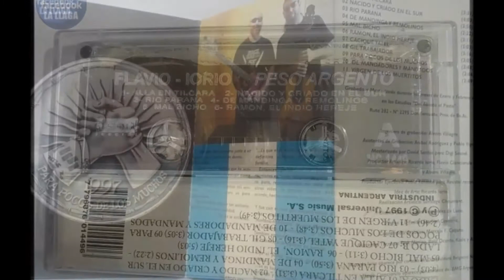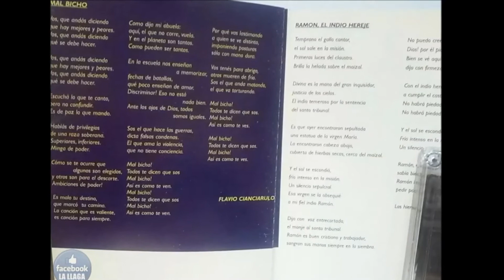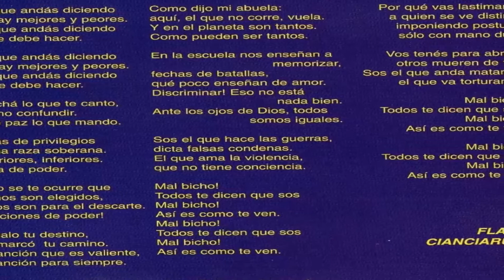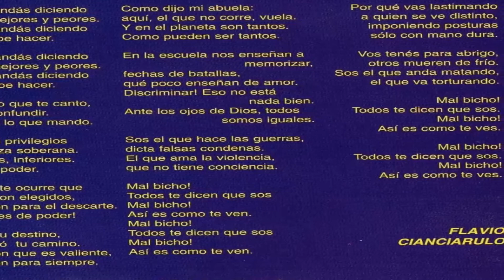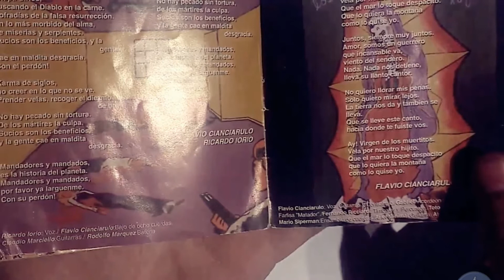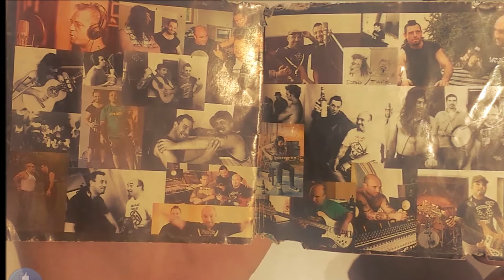ALMAFUERTE CON LOS CADILLACS (AUDIO) Buenos Aires Vivo 3, 13/02/99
Audio de la participación de Almafuerte en el concierto que Los Fabulosos Cadillacs dieron el 13 de Febrero de 1999 en la tercera edición del ciclo Buenos Aires Vivo realizado en Puerto Madero ante 120 mil personas
1: Gil Trabajador
2: Mal Bicho
3: Río Paraná